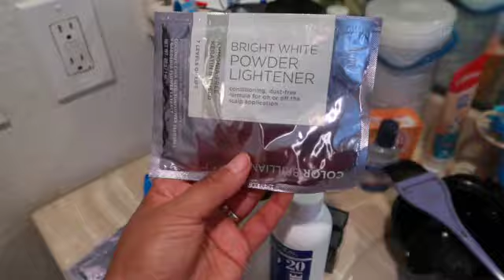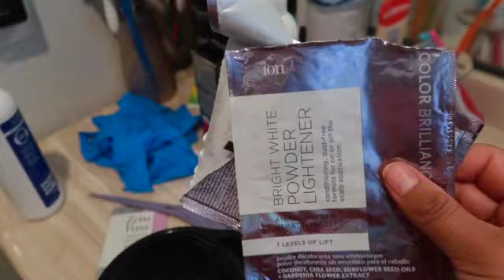ME HICE UN CAMBIO DE COLOR DE CABELLO EXTREMO PASO A PASO ,,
HOLA FAMILIA AMIGOS HERMOSOS ,ME HICE UN CAMBIO DE COLOR DE CABELLO Y LA VERDAD ESTOY COMO WOW ALGO NUEVO PARA MI ,NO LO RECOMIENDO HACERSELO SOLAS PERO USTEDES SABRAN YO HICE LO QUE ME DIJERON, HAHAHA, MIREN EL PASO A PASO .